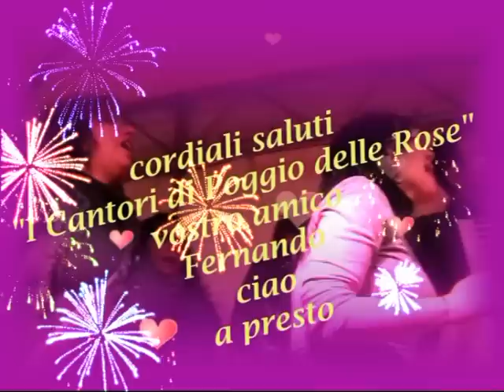ColledoroTE 7.01.2012 "ICantori di Poggio delle Rose TE" Rotolí Rotolà.avi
Amici "I Cantori di Poggio delle Rose" siete davvero fantastici bravissimi. un saluto particolare a te amico Valentino sai benissimo ho caricato tantissimi video sul mio canale You Tube (guerino16) sei stato uno dei pochi a farmi una dedica non so come ringraziarti magari con i vostri video da me girati e caricati sul mio canale. grazie grazie mille a tutto il gruppo in particolare a te,. sei grande un abbraccio. ciaooooo.